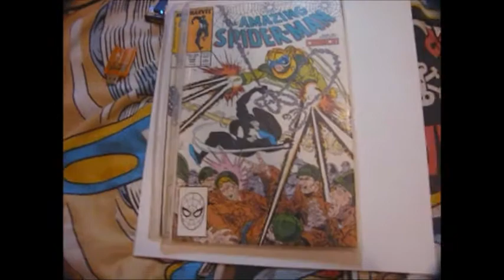What Are Your High School Gaming Memories?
They say school is the best days of your life!  I was talking to someone the other day about what we were like at High School and it reminded me of some of my fav school gaming memories, what are yours?